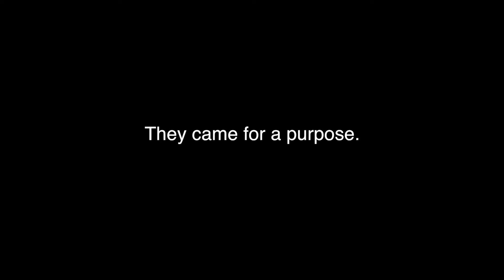2016 Hormel Foods Foodservice Team Cook-off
The Hormel Foods Foodservice marketing and sales teams participated in a cook-off during their national sales meeting as part of the company's 125th Anniversary celebrations.